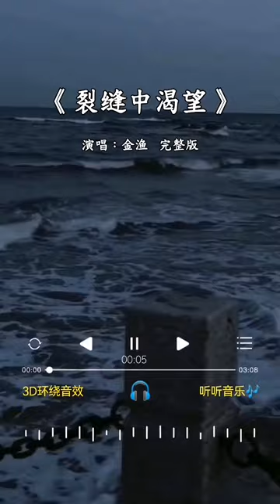金渔 的《裂缝中渴望》